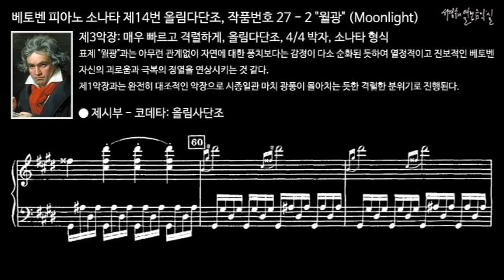베토벤 피아노 소나타 제14번 올림다단조, 작품번호 27-2 '월광' (Moonlight) 제3악장 제시부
베토벤 피아노 소나타 제14번 올림다단조, 작품번호 27-2 '월광' (Moonlight)

 베토벤의 32곡 피아노 소나타 중에서 가장 많이 알려진 월광 소나타는 명칭을 베토벤이 붙인 것이 아니라 비평가 렐스타브(Ludwig Rellstab, 1799~1860)가 제1악장을 ‘스위스의 루체른 호반의 달빛에 흔들리는 작은 배처럼’이라고 비유해 계기로 붙여졌다.그리고 특징은 제1악장을 소나타 형식으로 쓴 것이 자유스러운 환상곡 풍이며, 제3악장도 소나타 형식이다.
이 곡은 줄리에타 귀차르디(Giulietta Gucciardi)에게 헌정했다. 그녀는 베토벤에게 피아노를 배운 제자인데 이 두 사람 사이에 여러 가지의 사실과 염문이 전해지고 있다. 베토벤의 영원한 연인 중에서 이 줄리에타는 가장 유력한 후보자이기도 했다.
그러나 그는 1803년 갈렌베르크 백작과 결혼했었다. 이 작품은 본래 리프노프스키 공작 부인에게 바치려던 것을 변경하여 줄리에타에게 바쳤다.이런 사실로 보아 이 작품의 내용에서는 그녀와의 애정 문제와는 아무런 관계가 없다고 하겠다.

III. Presto agitato, C-sharp minor, 4/4 meter, Sonata form
제3악장: 아주 빠르고 격하게, 올림다단조, 4/4박자, 소나타 형식표제의 ‘월광’과는 아무런 관계없이 자연에 대한 풍치보다는 감정이 다소 순화된 듯하여 열정적이고 진보적인 베토벤 자신의 괴로움과 극복의 정열을 연상시키는 것 같다.
먼저 제1주제는 대담한 모티브에 의해 시작되며 주제에 의한 경과부를 지나 얼마 후 제2주제가 나타난다.발전부의 제1, 제2주제의 묘한 전개를 지나 재현부에 이른다. 제1주제를 거쳐 제2주제의 연주가 진행된다.코다는 먼저 제1주제를 회상시키고 제2주제가 나타나 카덴자가 있고 난 뒤에 느린 부분을 지나 다시금 제2주제는 자태를 보인다. 여리게부터 힘차게 최후를 끝맺게 된다.

● 영상제작: 서경수의 열린 음악실 제3악장 제시부